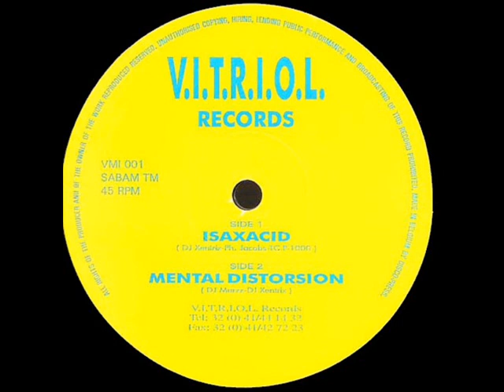Mental Profusion Isax Acid